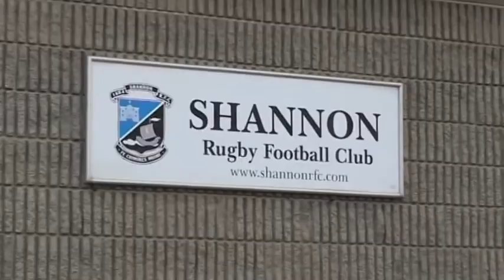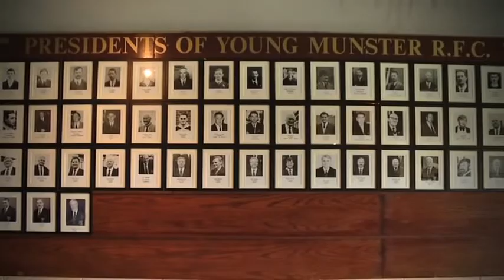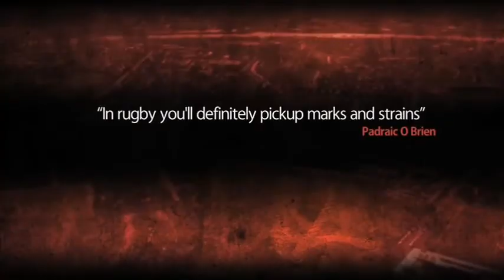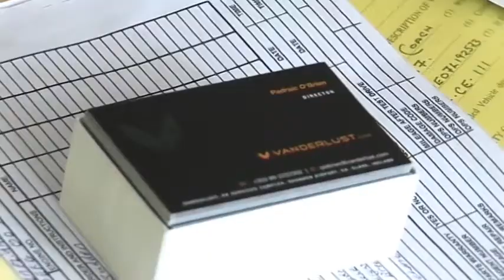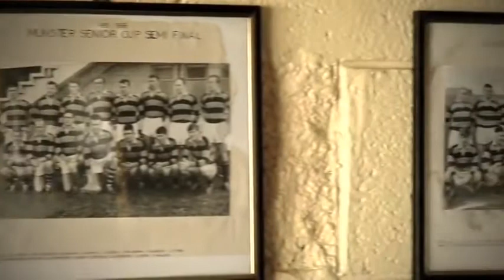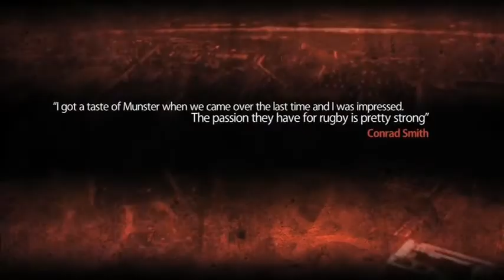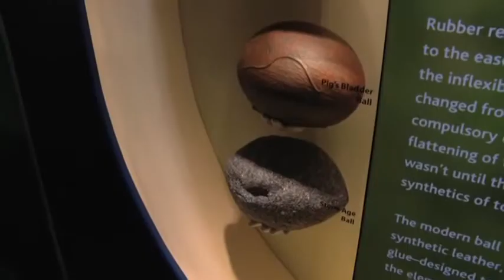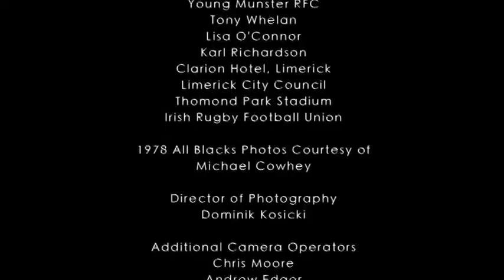Munster Rugby Documentary, 2011, Ronan Cassidy.